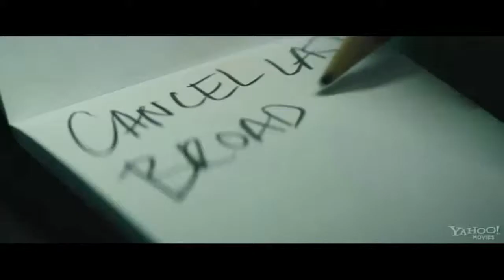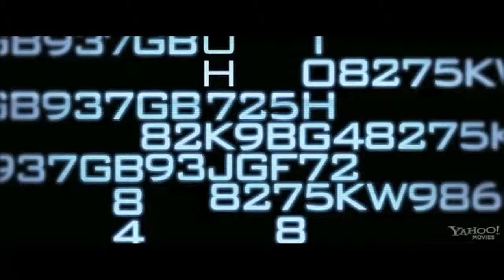The Numbers Station Official Trailer 2013) HD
The Numbers Station Official Trailer #1 (2013) - Malin Akerman, John Cusack Movie HD

A former black ops agent and the young woman he's assigned to protect fight for survival after a surprise attack.

movieclips "movie clips" movieclipstrailers "new trailers" "trailers HD" hd trailers movieclipsDOTcom trailer 2013 official HD zefr "the numbers station" trailer movie thriller "malin akerman" "john cusack" "hannah murray" "kasper barfoed" " f. scott frazier" "Liam Cunningham" "secret organization" explosion "black ops" agent woman etimmons